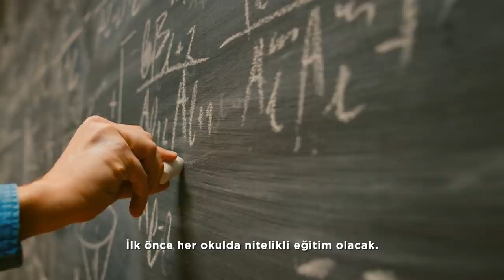Her çocuğun nitelikli eğitim almasını sağlamak için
Her çocuğun nitelikli eğitim almasını sağlamak, dünya çapında beyinler yetiştirmek için…